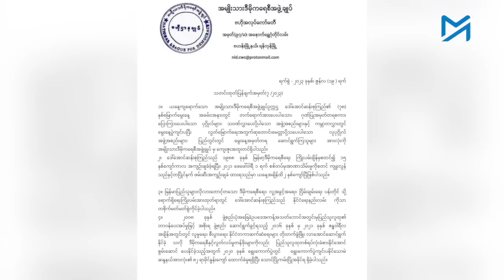"တော်လှန်ရေးအပေါ်မှာ ဒေါ်အောင်ဆန်းစုကြည် ကောင်းကောင်းနားလည်သိရှိတယ်"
လက်ရှိ နွေဦးတော်လှန်ရေးအပေါ် ဒေါ်အောင်ဆန်းစုကြည် နားလည်သိရှိပြီး ပြည်သူလူထုနှင့် တသားတည်း ရပ်တည်လိမ့်မည်ဟု အပြည့်အဝယုံကြည်ကြောင်း အမျိုးသားညီညွတ်ရေးအစိုးရ NUG ကာကွယ်ရေးဝန်ကြီး ဦးရည်မွန်က ပြောကြားသည်။

၂နှစ်တာ ကာလအတွင်း ပြည်သူ့ကာကွယ်ရေး PDF တပ်ဖွဲ့ဝင်များ စုဖွဲ့နိုင်မှု၊ လက်ရှိ တိုက်ပွဲအခြေအနေနှင့် ယခုနှစ်အတွင်း ဖြစ်လာဖွယ်ရှိသည့် စစ်ရေးအလားအလာနှင့်ပတ်သက်ပြီး NUG ကာကွယ်ရေးဝန်ကြီးနှင့် ဆက်သွယ်မေးမြန်းချက် အပြည့်အစုံကို ဆက်လက်ဖော်ပြပါမည်။

မေးမြန်း - စထွန်းအောင်